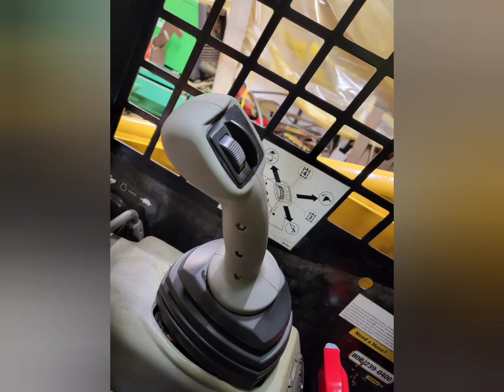Cat 226b3 skid steer paint job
2012 cat 226b3 paint job
new pins and bushings
new cab to frame foam and rubber seals
250hr service
deep interior and engine compartment cleaning

Not perfect but looks and feels like a new machine

Steps i took:
pressure wash with about a gallon of industrial degreaser
scraper to all loose and flakey paint
wire wheel to all rusted areas
80 grits sandpaper on the whole machine
2 coats self etching primer
1 heavy coat cat yellow and gloss black

Costs:
rustoleum farm implement cat yellow 1 gallon-$45
gloss black~$30
self etching primer~$50
decals-$150
tape, tinfoil, paint filters, misc~$100
 For about $400 it looks like a new machine and it looks alot more professional showing up to a job site with well maintained equipment

It was a winter project inbetween snow plowing and took about 2 and a half weeks to complete. aprox. 80 hours into it